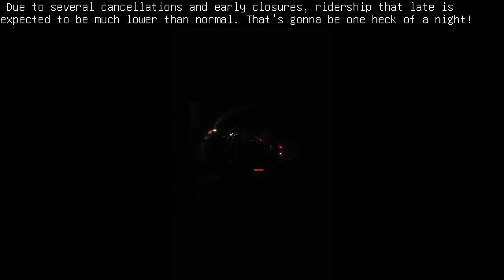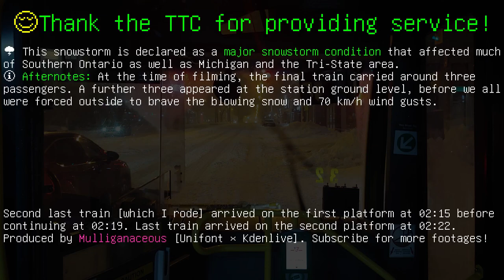Last train of Sheppard-Yonge [late night TTC footage + commentary]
**❄️🌩️❄️bravely recorded by a brave on the dead of a thundersnowy night of 3 march 2023**

I have recorded this footage to demonstrate the last minutes of the Sheppard-Yonge station. This night was particularly interesting since it was recorded in the middle of a significant winter storm. As expected, the station is usually quite quiet during the last hour of service of Sheppard-Yonge. The trains arriving there are also the last trains to arrive at Sheppard-Yonge, and, according to the official scheduling site, the entire system (tied with Vaughan), at 2:33 AM. The trains recorded, however, are earlier, maybe due to delays from the inclement weather. It is only beaten by Vaughan Station for the last arriving train by two minutes.

Also, Line 3 (now permanently closed), was out of service on that snow day. The line is on their last months of existence.

Released on the 115th anniversary of Daylight Saving Time. It is a little-known fact that DST was first enacted on a Canadian town which would then become Thunder Bay in the year of 1908.

🕑The recording of the front view ends at 02:16:35 EST.
🕑The timing of the last train (the signals) is at 02:24:08 EST.
🕝The outdoor footages are between 02:38 EST to 02:44 EST.
❌Sorry, I have lost the bus footage I intend to record. My battery froze to death... 🪫︎

## Footage timeline:
0:00; Front view on the second last train to arrive at Sheppard-Yonge, sending it out of service.
1:00; The second last train departs this station to end the day. This is around 2:15 AM.
1:59; For around two minutes of silence, one further train arrives at Sheppard-Yonge, this time heading into the other platform.
2:50;  [🟡　🟢] The signal leading to the tailtracks flash red before evolving to yellow/green. This is not often seen.
3:22; The last train continues into the remaining storage track. The station soon closes to end the day.
4:03; Bonus outside footage for the night after the last train. It is spliced into three sections spread over a period of 30 minutes.

## Points of improvement:
✸ This is the first footage of this kind recorded anywhere on YouTube after searching using relevant keywords. I have focused a bit too much on the signal; next time I will focus on the train.
✸ It was still recorded using a phone camera; sorry I could not get an actual camera for recording.